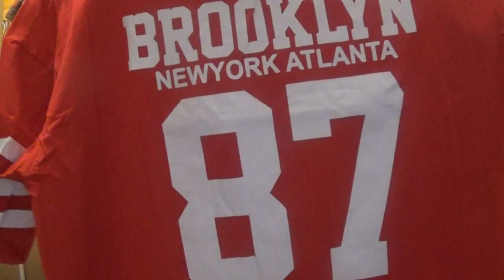ma toute première commande shein enfin j'ai osée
Robe (je l’ai pas garder elle était pas bien taillé)